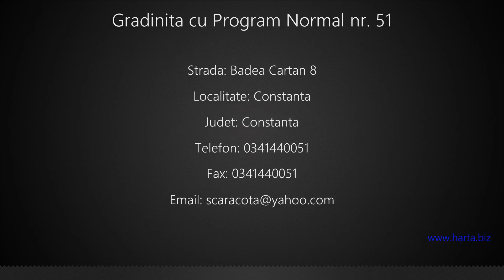Gradinita cu Program Normal nr. 51 Constanta